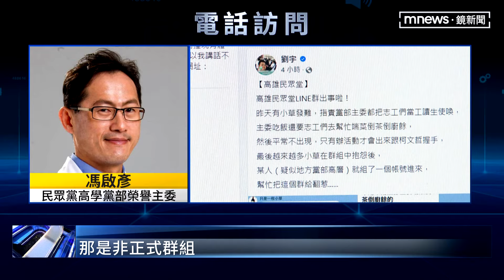被問四叉貓爆小草遭使喚！ 柯文哲：你是動保人士嗎｜鏡新聞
網紅「四叉貓」，在臉書爆料，有民眾黨志工，在LINE群組，指責高雄市黨部主委，把志工，當成工讀生使喚，引發眾多小草，在群組內抱怨後，卻出現一名暱稱「扶桑花」的人，將小草們強制退群。